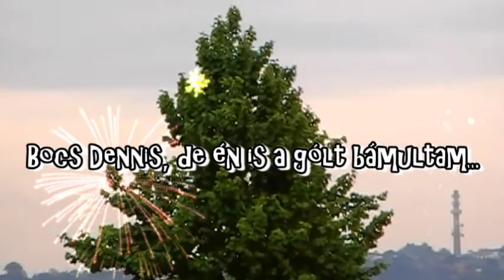BSC 1924 - MONOR U21 F27 2014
BSC 1924 - MONOR | U21 | 27. forduló | 2014